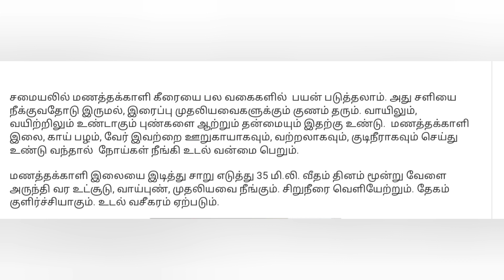மணத்தக்காளி கீரை ஜூஸ் எப்படி செய்யலாம்.. coconut milk# jaggery powder# தேங்காய்பால்& நாட்டுசக்கரை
மணத்தக்காளியை தென் மாவட்டங்களில் குட்டி தக்காளி, மிளகு தக்காளி என்று அழைப்பதுண்டு. வரப்புகளிலும் ஏரி மற்றும் குளங்களின் கரைகளிலும் தானாக வளரக்கூடிய ஒருவகை செடி இனத்தைச் சார்ந்தது. தற்போது, அதல் மருததுவ குணங்கள் அதிகம் இருப்றிது இனிப்புச்சுவையும், குளிர்ச்சித்தன்மையும் கொண்டது. சருமம் தொடர்பான பல நோய்கள் வராமல் கட்டுபடுத்தும் ஆற்றல் கொண்டது. இதில் வைட்டமின் இ, டி அதிக அளவில் உள்ளதாக சித்த மருத்துவர்கள் கூறுகின்றனர். இந்தக் கீரையைத் தொடர்ந்து சாப்பிட்டுவந்தால், வயிற்றில் ஏற்படும் புண்களைக் கட்டுப்படுத்தும்.

மணத்தக்காளிக் கீரையைச் சமைத்துச் சாப்பிட்டு வந்தால், இருமல், இளைப்பு பிரச்னை குணமாகும். வயிற்றுப்போக்கைக் கட்டுப்படுத்தும் சக்தி மிகுந்தது இந்தக் கீரை. சிறுநீர், வியர்வையைப் பெருக்கி உடலில் உள்ள கெட்ட நீரை வெளியேற்றும். மணத்தக்காளி இலைச்சாற்றை 35 மி.லி வீதம் நாள்தோறும் மூன்று வேளைகள் உட்கொண்டுவந்தால், சிறுநீரைப் பெருக்கும்; உடலில் நீர் கோத்து ஏற்படும் வீக்கம், உடல் வெப்பம் ஆகியவற்றைக் குணப்படுத்தும். மணத்தக்காளிக் கீரை வாய்ப்புண்களைக் குணமாக்கும் அருமருந்து. இதன் பச்சை இலைகளைத் தேவையான அளவு நெய் சேர்த்து வதக்கி, துவையல் செய்து, சாதத்துடன் சேர்த்துச் சாப்பிட்டுவர வாய்ப்புண் குணமாகும். வெறும் பச்சை இலைகளை, நாள் ஒன்றுக்கு ஐந்துமுறைகள் நன்றாக மென்று சாற்றை விழுங்கினாலும், வாய்ப்புண் முழுமையாக குணம் ஆகும்.

மூட்டுப் பகுதியில் ஏற்படும் வீக்கங்கள் காரணமாக அவதிப்படுபவர்கள், மணத்தக்காளி இலைகளை வதக்கி, மூட்டுப் பகுதியில் ஒத்தடம் கொடுத்தால், நல்ல பலன் கிடைக்கும். மணத்தக்காளிக் காயை வற்றல் செய்து, குழம்புக்குப் பயன்படுத்தலாம். இதன் இலை, வேர் ஆகியவற்றை குடிநீர் செய்து அருந்துவது நல்ல பலனைத் தருமாம்.